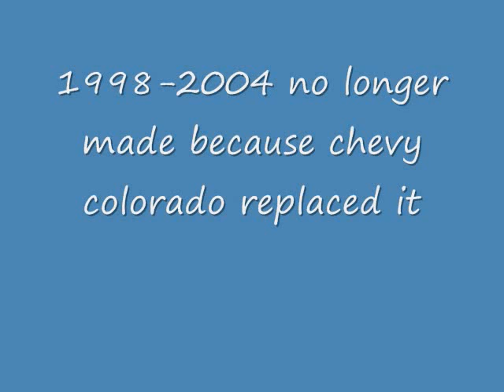chevy s10 timeline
music fade to black by metallica